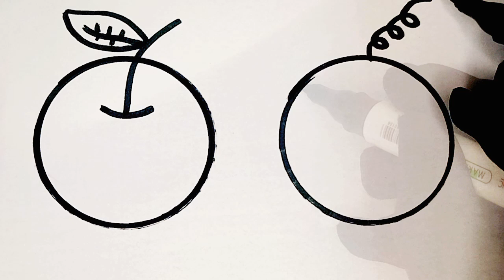easy drawing for kids ✏️_[drawing ideas for 11 year Olds 👆✅️